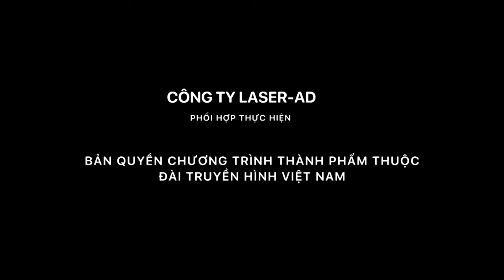AROUND VIỆT NAM | Hương vị ẩm thực Italia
HƯƠNG VỊ ẨM THỰC ITALIA

Trải nghiệm Gnocchi khoai tây chuẩn vị Ý 🍽️

Món Gnocchi khoai tây truyền thống, được chính tay ông Omar Ugoletti – Giám Đốc Ẩm Thực khối Khách Sạn tại tại Hoiana Resort & Golf, chế biến đầy tinh tế.

Từ những nguyên liệu quen thuộc như khoai tây, trứng và bột mì, hòa quyện cùng phô mai Mozzarella, sốt cà chua thơm ngon, món ăn mang đậm hương vị nước Ý đã chinh phục thực khách khắp nơi trên thế giới.

Hãy khám phá bí quyết tạo nên sự hoàn hảo của món ăn này và trải nghiệm sự tinh tế của ẩm thực Italia trong số phát sóng ngày 9/6 của Around Viet Nam!